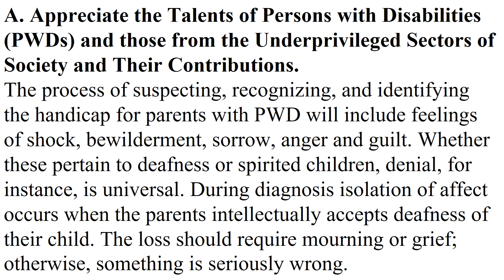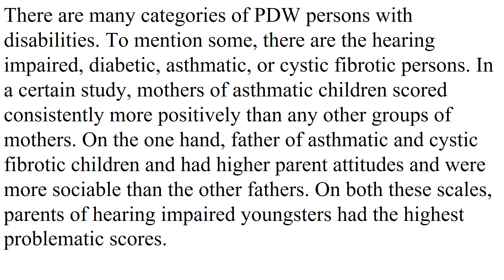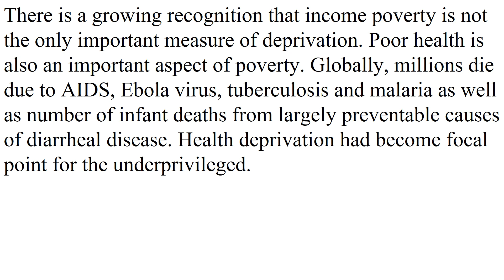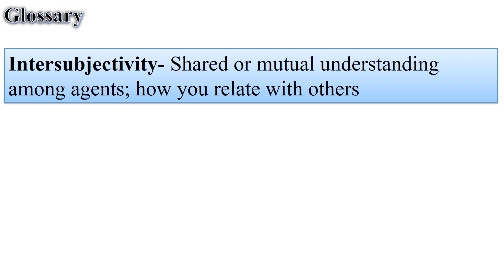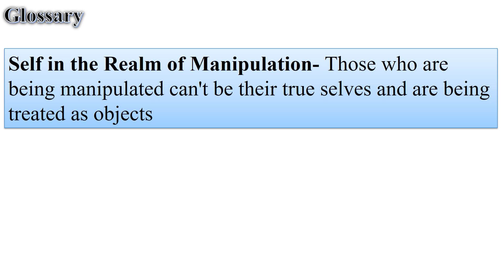Intersubjectivity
Supplementary Learning Modules for Senior High School Learners
Grade Level: Grade 11/12
Core Subject: Introduction to the Philosophy of the Human Persons